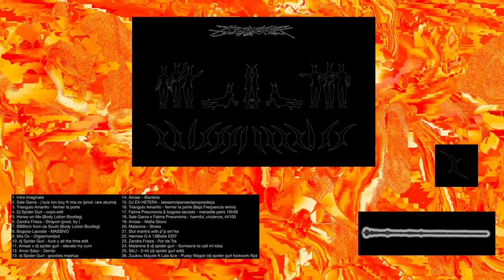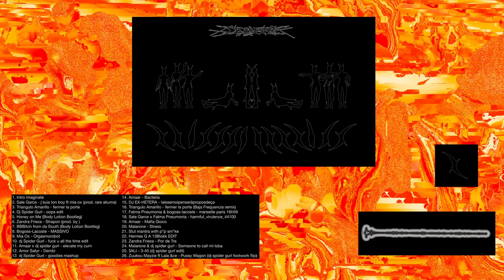15. DJ EX-HETERA - laissemoipenseràproposdeça